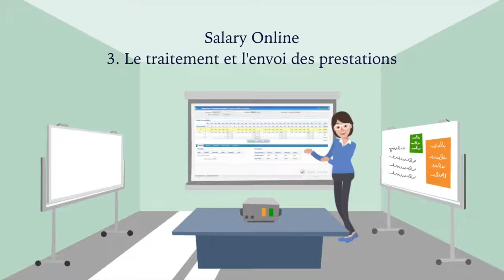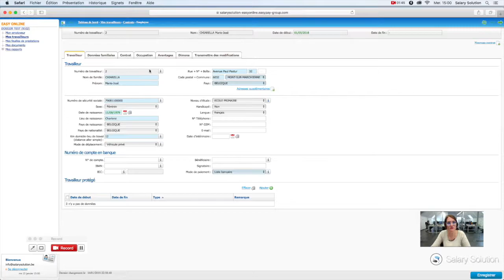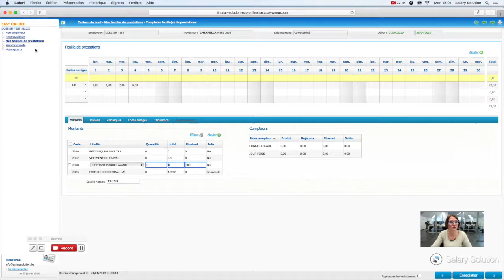Salary Online | Encodage des prestations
Voyons maintenant comment encoder des prestations, des absences à vos travailleurs dans notre outil de gestion de la paie Salary Online i